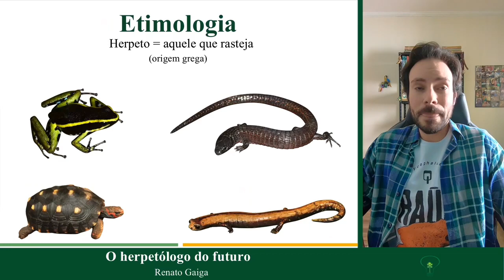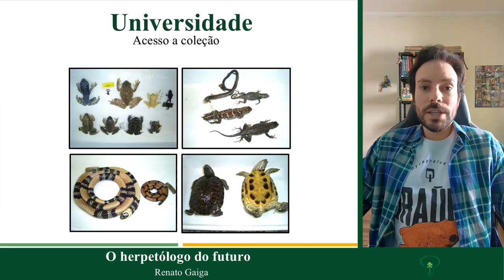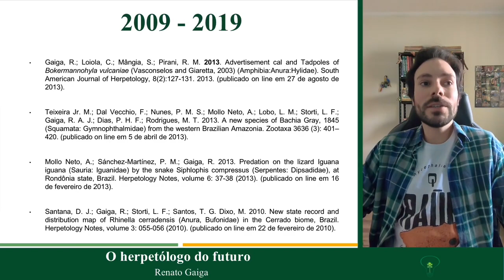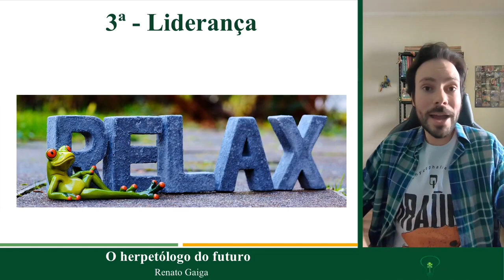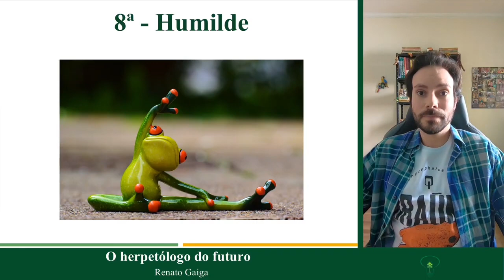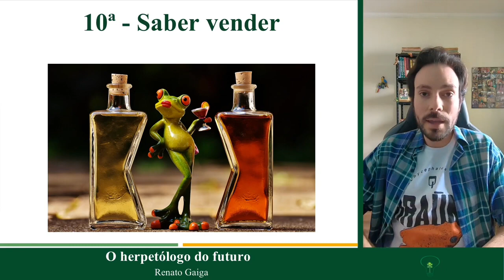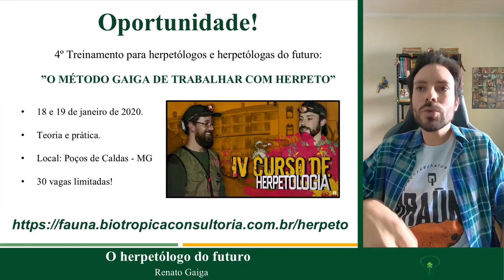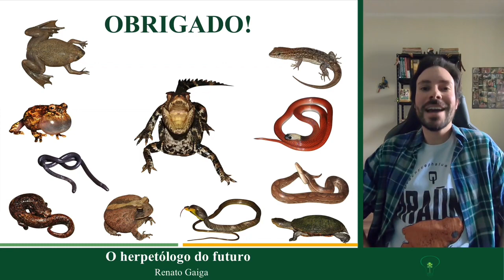I Herpetorama - O herpetologo do Futuro - Renato Gaiga